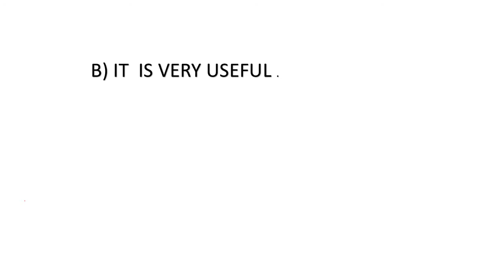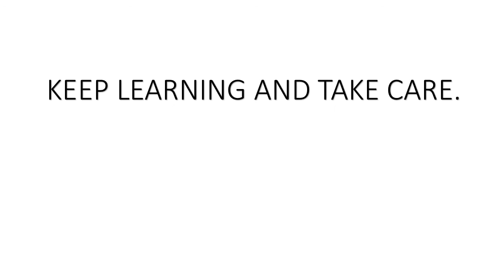Erudite JKG English 2 by Kache Miss 23 April